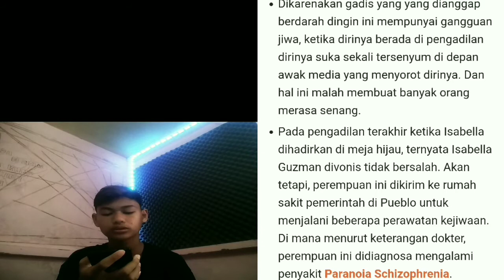KASUS ISABELLA GUZMAN SI PSIKOPAT CANTIK DAN KEJAM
ENJOY THIS IS VIDEO